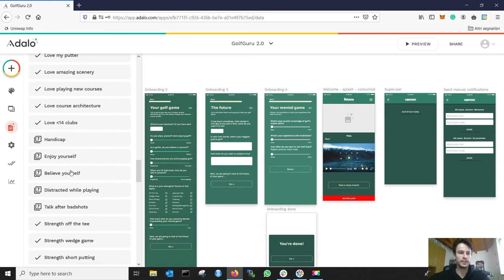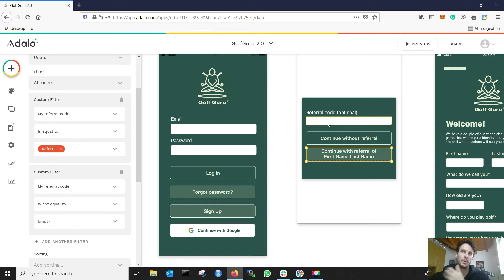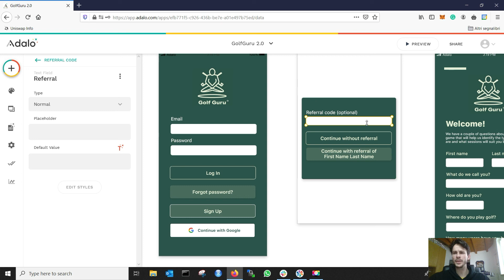[ADALO TUTORIAL] Intermediate: How to create referrals and prizes for your users!